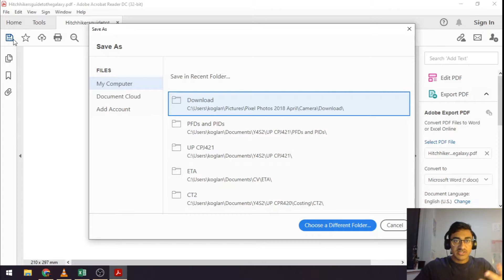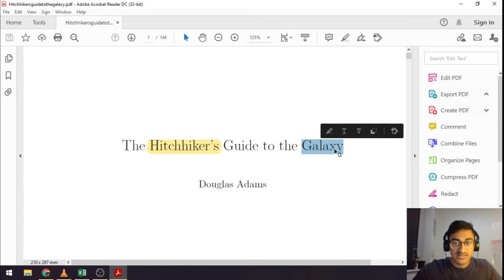Adobe Acrobat keeps asking where to save files? SOLUTION!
Adobe Acrobat is the king of PDF readers on desktop. However, it is riddled with a flaw that becomes extremely annoying when using the programme on a daily basis.

Every time you make a change to a PDF, and then decide to save the PDF, Adobe Acrobat asks you where you would like to save this file, instead of simply overwriting the old one. To get Adobe to automatically overwrite the initial file, without prompting you to tell it each time, simply follow the steps in this video.

Thank you to my friend Eugene for the video idea! I hope this video helps you and saves you a few seconds in your busy workday. Please leave a like on the video if it helped you, as this will allow the YouTube algorithm to share it with other people, and potentially help thousands of people. Thank you for your time and for checking out this channel. I would really appreciate it!